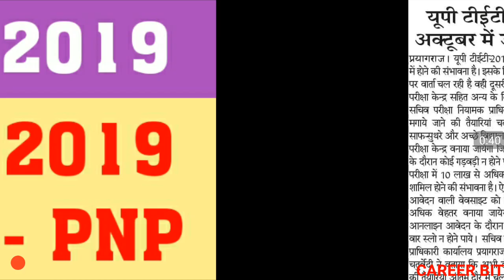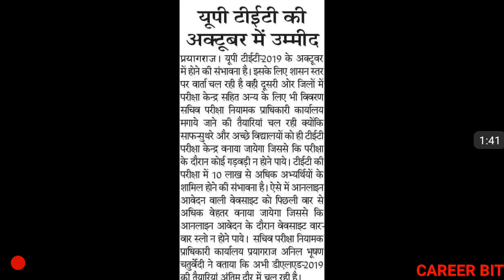UPTET 2019 | WHEN WILL UPTET 2019 EXAM HAPPEN | UP TET 2019 LATEST NEWS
Friends in this video i have informed about latest update regarding uptet 2019 exam. Thanks